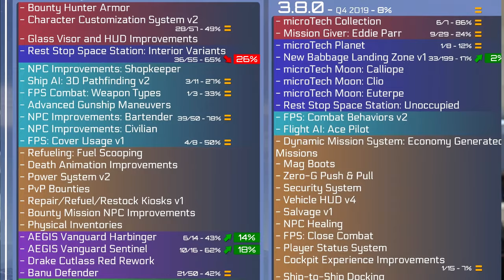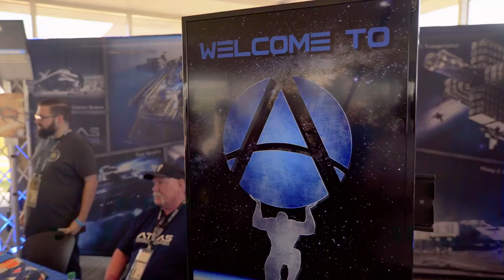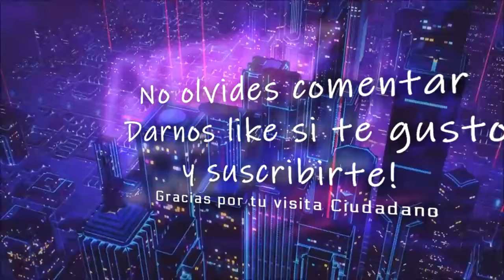Star Citizen | Personajes, 890jump y mas!